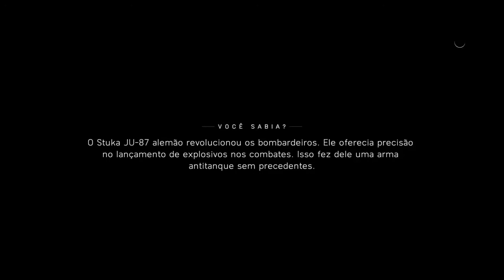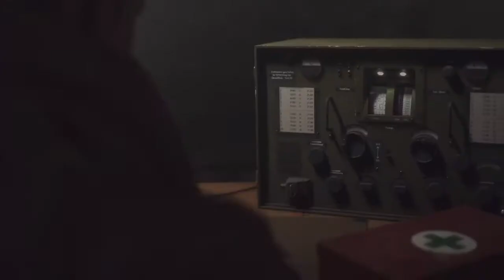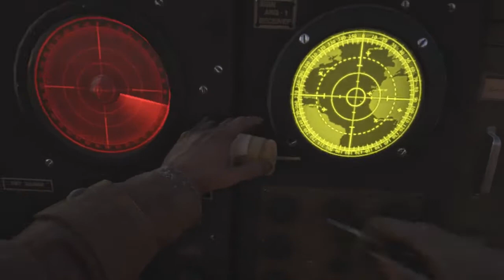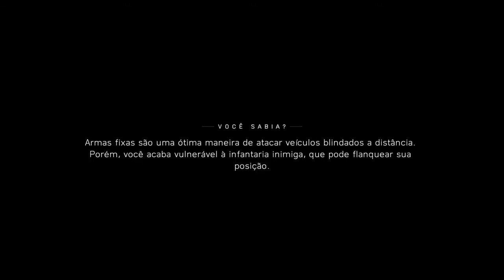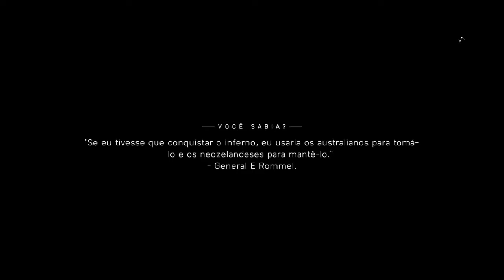Battlefield™ 5 - Gameplay PS5™ (4K 60FPS)